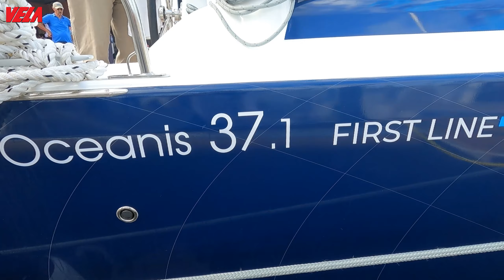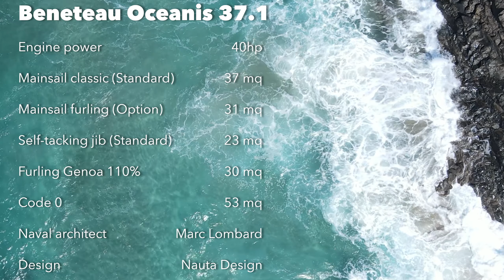Beneteau Oceanis 37.1 tour (11 m) - La barca a vela piccola con più spazio senza paterazzo!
Il nuovo Oceanis 37.1 ha una tuga di dimensioni importanti che gli consente di creare all'interno un volume XXL. Si riduce un po' il pozzetto, con le timonerie che si spostano verso poppa, dove scompare invece il paterazzo. Il tutto per rendere questo 11 metri un vero campione per lo spazio interno, ideale per chi vuole fare lunghe vacanze a bordo.

Servizio di Mauro Giuffrè

Scheda tecnica BENETEAU OCEANIS 37.1

LUNGHEZZA FUORI TUTTO: 11.93 M
LARGHEZZA: 3.92 M
DISLOCAMENTO LEGGERO: 6 864 KG
ALTEZZA MASSIMA: 16.6 M
PESCAGGIO CORTO: 1.63 M
PESCAGGIO LUNGO: 2.1 M
CAPACITÀ SERBATOIO CARBURANTE: 130 L
CAPACITÀ ACQUA DOLCE: 355 L
POTENZA MOTORE MASSIMA: 40 CV
CE CERTIFICATION: A8/B10/C10

Dal 1974 Panama Editore si occupa del mondo della nautica e del turismo attraverso pubblicazioni cartacee e digitali; siti internet di informazione e servizio; eventi, attività di e-commerce e didattiche. Il Giornale della Vela, la rivista leader di vela in Italia ed il sito sono a tua disposizione per trovare informazioni e contenuti aggiornati quotidianamente su crociere, regate, cantieristica, novità del mercato, prove barca.